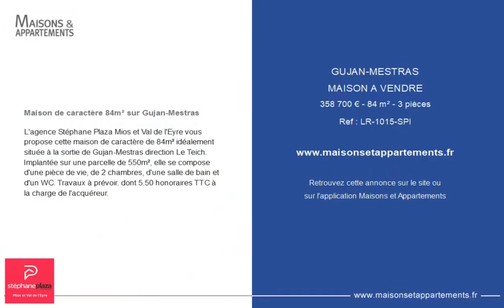GUJAN-MESTRAS - MAISON A VENDRE - 358 700 € - 84 m² - 3 pièce(s)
Référence : LR-1015-SPI

Maison de caractère 84m² sur Gujan-Mestras

L'agence Stéphane Plaza Mios et Val de l'Eyre vous propose cette maison de caractère de 84m² idéalement située à la sortie de Gujan-Mestras direction Le Teich. Implantée sur une parcelle de 550m², elle se compose d'une pièce de vie, de 2 chambres, d'une salle de bain et d'un WC. Travaux à prévoir. dont 5.50 % honoraires TTC à la charge de l'acquéreur.

Cette annonce vous est proposée par l'agence STEPHANE PLAZA MIOS ET VAL DE L'EYRE

|2498338|